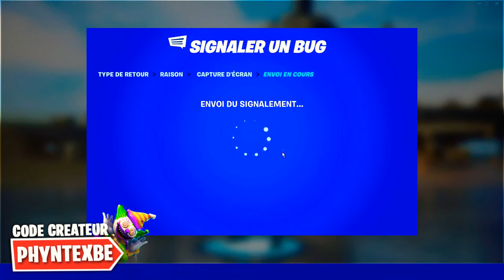OBTENIR 13,500 V-BUCKS GRATUITEMENT sur FORTNITE SAISON 4 !?